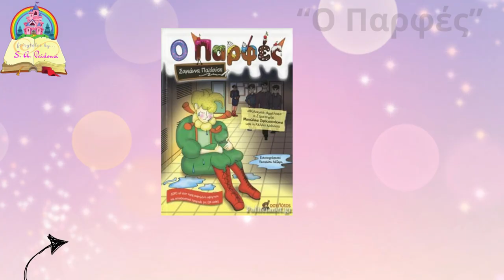Κ16 ΕΠΣ Πιερίας-Κ16 ΕΠΣ Ημαθίας 2-0 Rock Highlights/Πανελλήνιο Πρωτάθλημα Προεπιλ. Εθνικών 21-2-24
ΑΠΟΚΛΕΙΣΤΙΚΟ!!!
Του δημοσιογράφου Νίκου Κολίτση (ΚateriniSport.gr) Full Match ON DEMAND Photos ΝΕW SHORT VIDEOS Check out!
Rock Highlights στις Μικτές; Θεός Φυλάξοι... (σ.σ. Μάγος είσαι;)
Book commercial: Κυκλοφορούν τα τρία best seller βιβλία της συγγραφέα Σοφιάννας Παϊδούση: